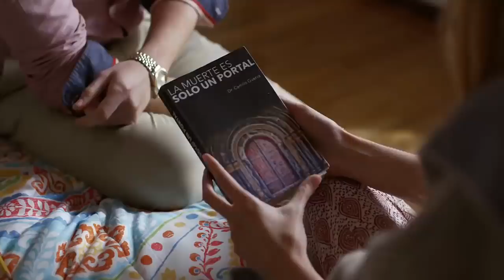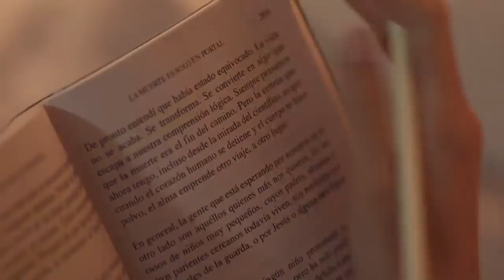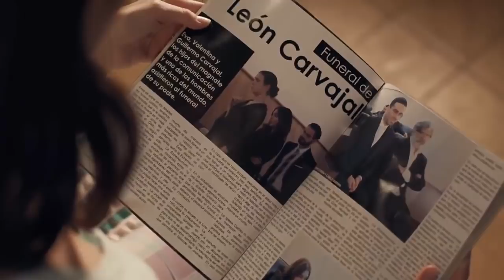Juliana y Valentina Parte 02